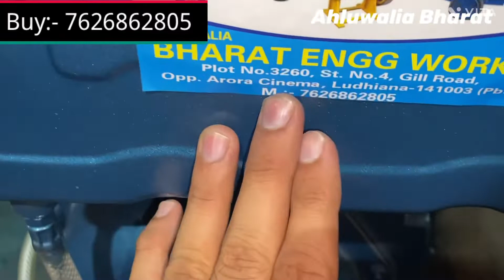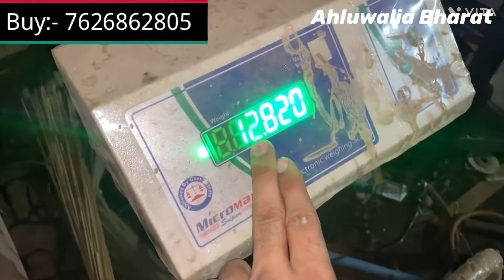Ahluwalia Bharat Ganna Juicer Desi Jugad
Ahluwalia Bharat Engg Works
(Gill Road Ludhiana
3260 Street number 4
Opp Arora palace New janta nagar
Ludhiana Punjab )

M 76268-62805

Leading Manufacturers & Exporters of Sugarcane Crusher Machine , SS Sugarcane Crusher Machine , sugarcane juice machine , sugarcane machine in Ludhiana-Punjab-India.

This sugarcane juice crusher machine is designed for heavy-duty operations. Doctors suggest liver patients for the intake of sugarcane juice to improve the liver growth in the affected areas.

  Most of the people have to know that sugarcane juice is the best treatment for weight loss in a natural way. Low Investment machines offered by Bharat   are easy to clean and are flexible to move from one place to other.

sugarcane juice machine is totally enclosed Stainless steel 3 roller sugarcane crusher crushing capacity 250kg per hour with 1.5 hp godrej powered single phase electric motor for fresh and pure sugarcane juice with highest extraction with only single pass. No .
second crushing required. Crushing chamber is fully covered and protected by glass cabinet from flies and bees.
Sugarcane juice machine fro bharat  is specially designed for peoples who are interested to do a highly profitable sugarcane juice business.Our sugarcane extractor machine aqueezes every drop from the cane in single pass only popularly this machine is known as "one pass technology"sugarcane juicer machine.Our machine is made with very high quality gearbox,godrej make electric motor,all body stainless steel.diamond knurling on rollers for extra long service,japan make bearings .